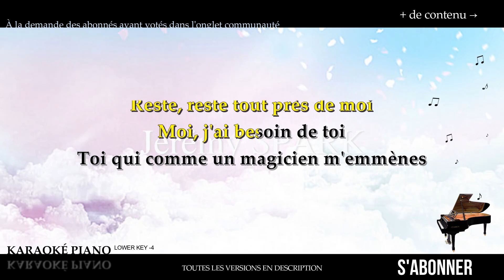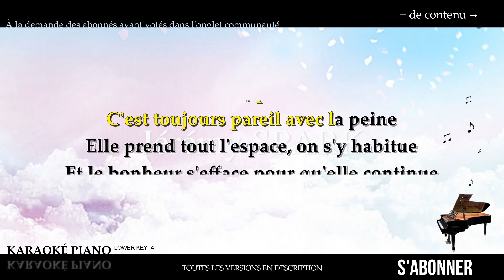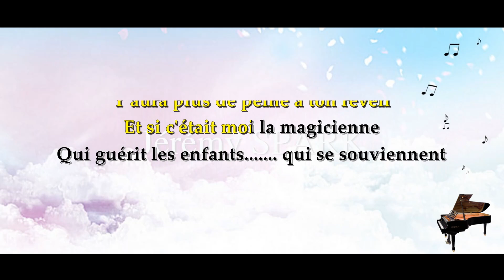Ta peine - Lara FABIAN (Karaoké Piano Français - Lower Key)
Karaoké Piano Français : Ta peine - Lara FABIAN, en Lower Key -4.

00:00 COUPLET 1
00:43 REFRAIN
01:12 COUPLET 2
01:41 REFRAIN
02:10 PASSAGE MUSICAL + REFRAIN

▬▬▬▬▬▬▬▬  Paroles  ▬▬▬▬▬▬▬▬

Tourne, tourne la roue du temps
Du temps, j'en ai plus comme avant
Avant que je t'aime puis qu'on se perde
Avant que la vie ne soit trop chienne
Reste, reste tout près de moi
Moi, j'ai besoin de toi
Toi qui comme un magicien m'emmènes
Dans un monde où rien n'est plus pareil

Pareil, pareil
C'est toujours pareil avec la peine
Elle prend tout l'espace, on s'y habitue
Et le bonheur s'efface pour qu'elle continue
Donne-moi ta peine, ta peine, ta peine
Tu sais j'en ferai des miettes, ta peine, ta peine
Je la jetterai à la mer, mon capitaine
On sera comme des enfants qui se souviennent

Pars, pars où ton cœur va bien
Pars mais surtout reviens
Tu peux poser ta main sur la mienne
On ira danser la valse des peines
Rien n'est fini entre nous
J'ai la force d'un fou
Et que crève ce diable que tu aimes
Il ne sait rien de ce que tu es

Ce sera plus pareil, pareil, pareil
Y aura plus de peine à ton réveil
Et si c'était moi la magicienne
Qui guérit les enfants qui se souviennent